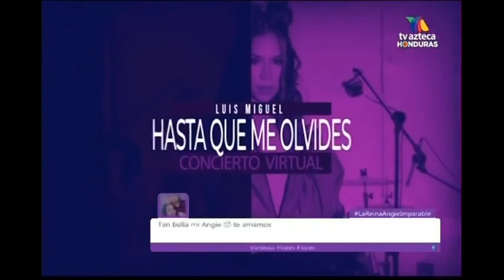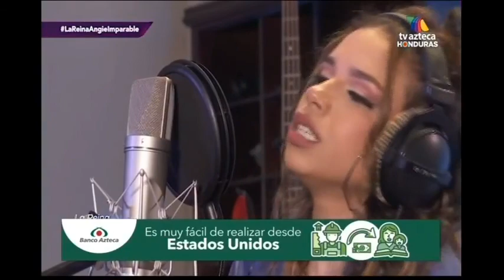Angie Flores - Concierto Virtual Completo